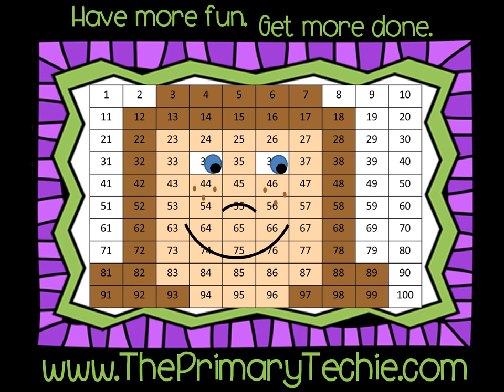Chocolate Subtraction by 10s - Valentine